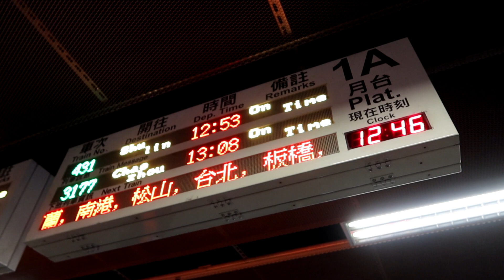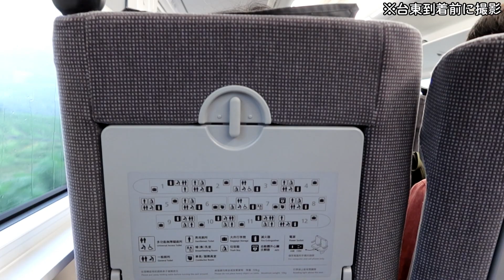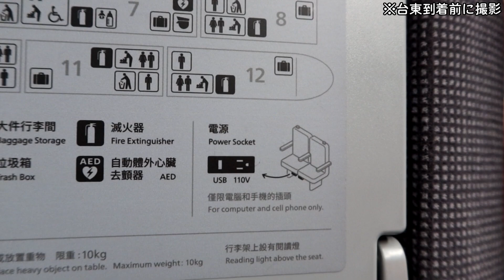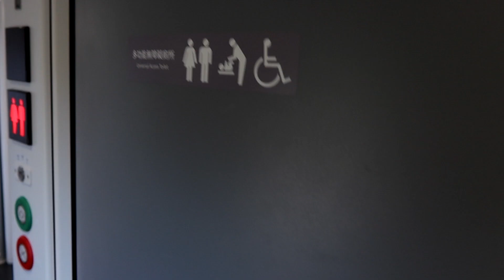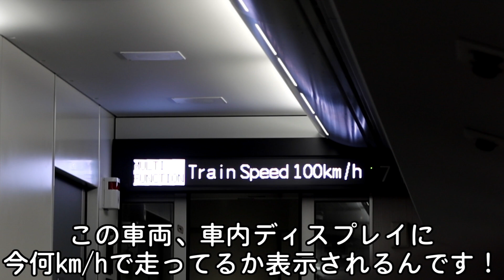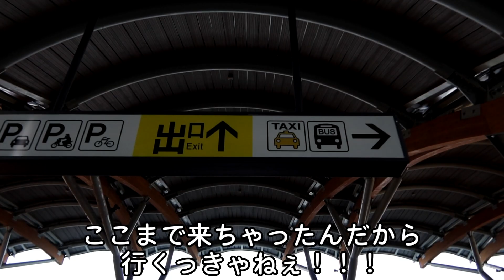【車内レビュー】最新鋭の自強号！EMU3000型乗車レビュー【台湾周遊旅 #6】